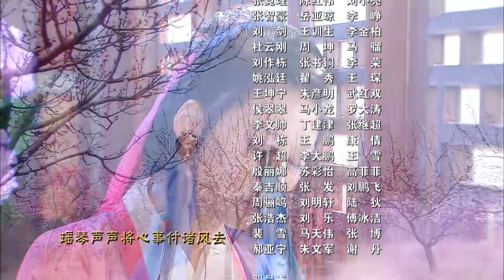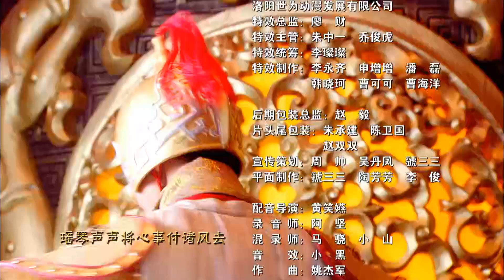【古装经典】鬼手神医27丨医徒扁鹊出奇招让国王起死回生成为闻名神医，却被挚友暗算背叛……吴孟达